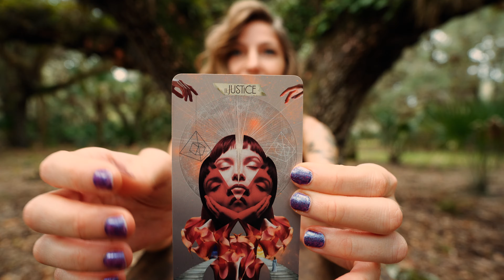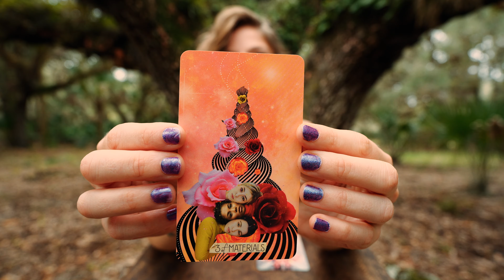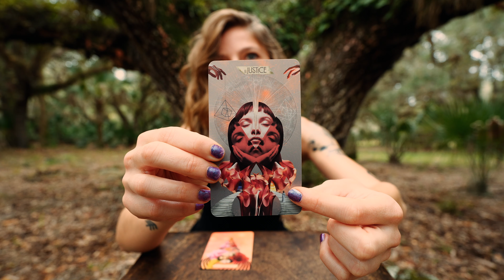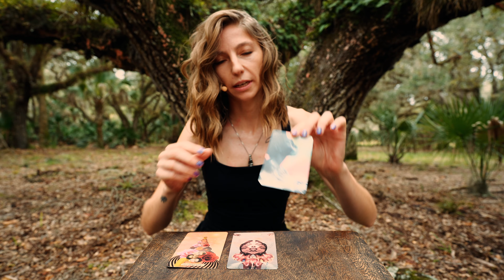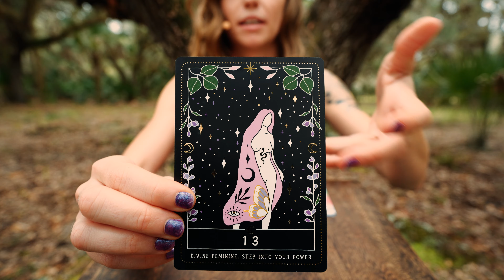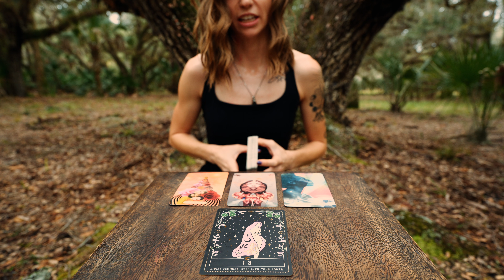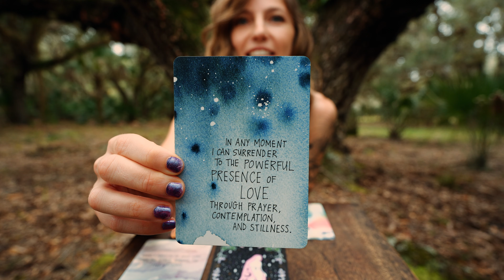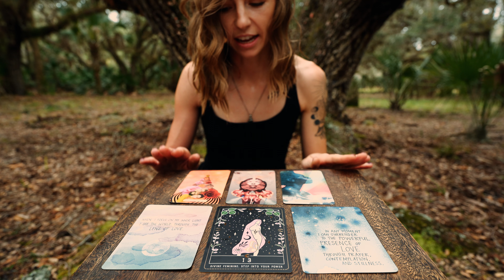🌹 Divine Feminine Awakening 🌹 30 Minute Serene Yoga Flow & Tarot Reading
Todays taroga practice begins with a 15 minute tarot reading which inspires the theme for our 30 minute serene yoga flow that follows. This tarot & yoga journey serves to assist you in your divine feminine awakening and will guide you to connect with your powerful inner light of love. Enjoy this slow and sensual yoga  while letting the messages of the tarot integrate with your breath and movement.

-Moon Witch Oracle
-The Universe Has Your Back

**The quote I mention in our yoga practice is from Jimi Hendrix. "When the power of love overcomes the love of power, the world will know peace"

Timestamps:
00:00 Introduction
00:20 Tarot Reading
17:05 Tarot Recap
18:25 Yoga Flow

Asana Timestamps:
19:00 Breathwork
20:45 Seated Cat Cow
21:40 Seated Lateral Bend
22:44 Hip Opener
25:30 Butterfly - Baddha Konasana
26:45 Tabletop - Bharmanasana
27:15 Puppy - Uttana Shishosana
29:18 Cat Cow - Bitilasana Marjaryasana
31:02 Camel - Ustrasana
33:00 Downward Facing Dog - Adho Mukha Svanasana
33:45 Forward fold - Uttanasana
35:25 Standing Sequence
37:25 Sphinx - Salamba Bhujangasana
40:20 Rabbit - Sasangasana
41:30 Final Meditation & Breathwork

Welcome to your home for nourishing, growth-oriented yoga classes.

Rise Up Yoga began with a dream between two partners to make creative, high quality yoga videos in unique locations. We've combined our passions (Ashley as a 500-hr trauma informed yoga teacher and tarot reader, Gordon as a videographer and creative guru) to create a space for you to feel deeply supported and inspired along your journey.

Our intention for Rise Up Yoga is for it to be a community space where you can explore the depths of your whole being while remaining safely rooted in presence. We commit to providing classes that help you build a solid yoga foundation and enhance your existing practice, depending on where you're at in your journey. While we value creativity and innovation, we also honor the roots of yoga while supporting the growth of an inclusive and diversified yoga community.

Rise Up Yoga classes are cultivated on the values of:
🏳️‍🌈 Acceptance: We recognize the diversity of perspectives in community, and remain rooted in inclusivity while promoting openness of heart and mind
🌱 Growth: We encourage a curiosity and exploration of your experience so that you may learn and expand
✨ Authenticity: We understand that each journey is unique, and welcome the expression of your truth
🧘 Mindfulness: We support a continual practice of living in the present moment, with each moment inviting you to flow with intention
💚 Love: We nurture heart-based connections that help to heal, expand, and discover a deep sense of unity
🐬 Playfulness: We foster a sense of lightheartedness to accompany you through all aspects of life

When participating in any exercise or exercise program, there is the possibility of physical injury. By using these exercise videos, you agree that you do so at your own risk, are voluntarily participating in these activities, and assume all risk of injury to yourself.